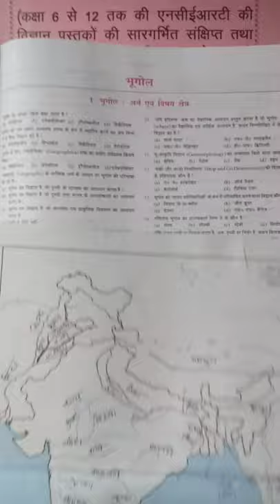late night🔥 study status study status study vlog ssc study vlog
Best power full motivational short video

khan sir science book for railway ssc gd review 👉

sk jha sir science book Mcq 20 Question with discussion प्रतिदिन इस Channel पे पढये ओर अपने तैयारी को अलग दिशा दे